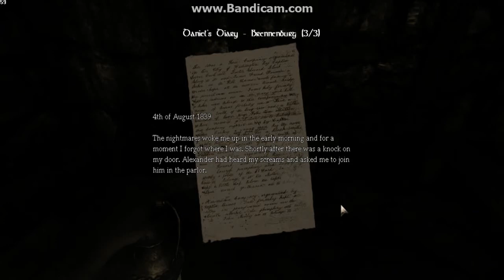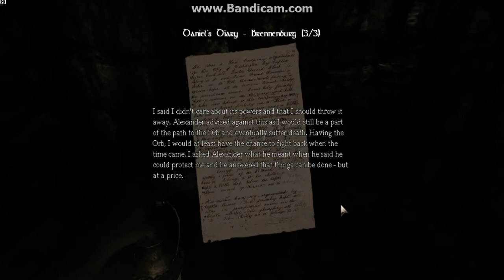Amnesia part 8